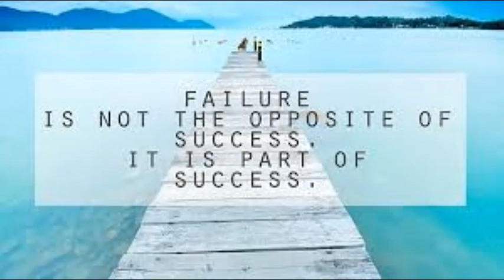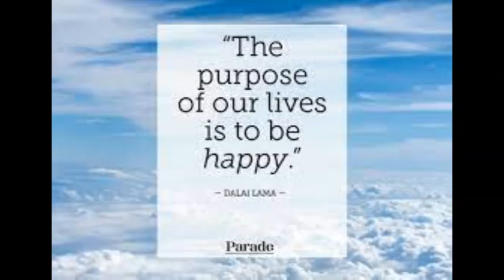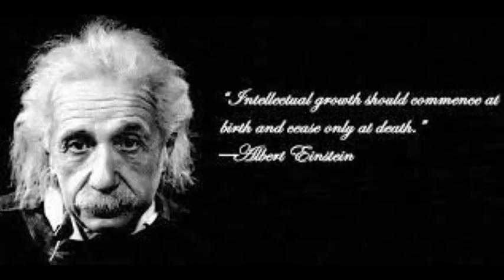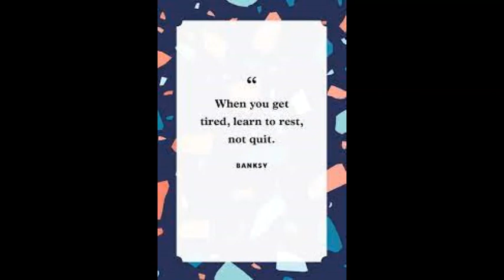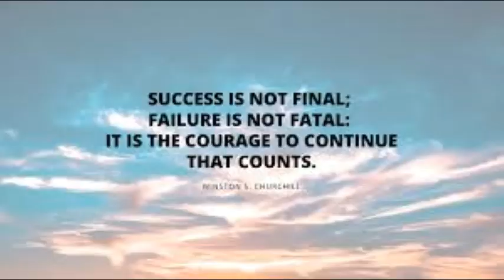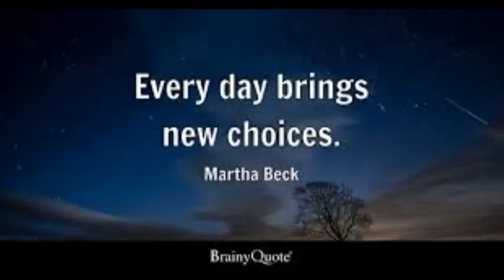Berlin at Night - Dan Henig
Song Name: Berlin at Night Artist Name: Dan Henig